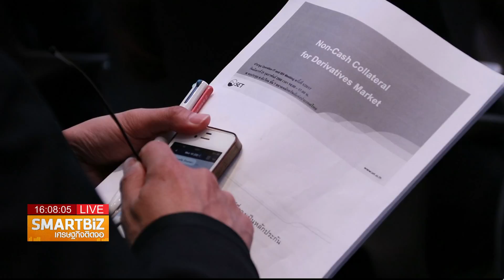Smart Biz เศรษฐกิจติดจอ : Invest now 2017 "ออมหมื่น ออมพัน สานฝันเงินล้าน"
ออกอากาศ  22 กุมภาพันธ์  2560 เวลา 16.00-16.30 น. ช่อง 24 True4U